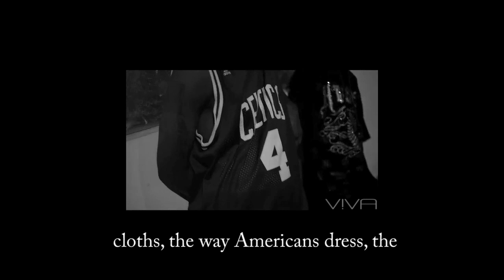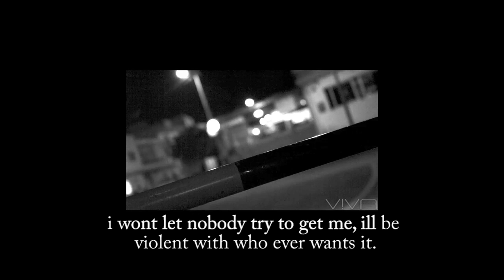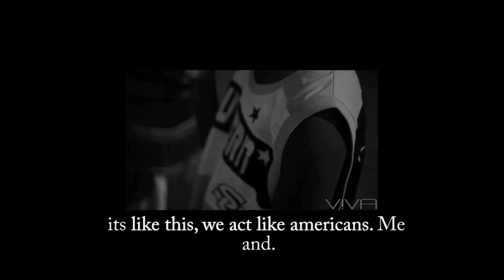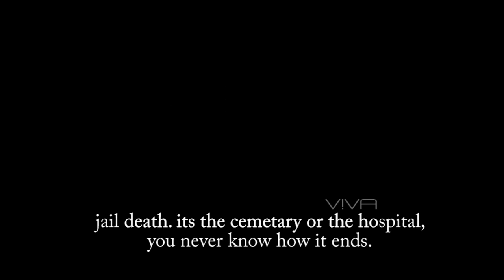The American Influence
The American Influence on Cape Verdean Youth in Cape Verde. It was created for the Cape Verdean Youth Leadership Forum that took place at Bridgewater State University in October of 2010.